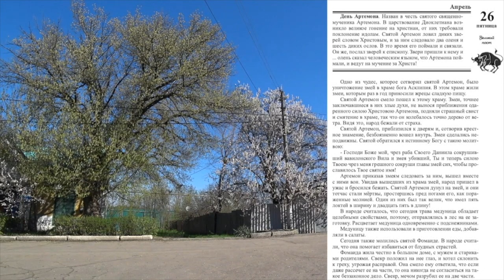26 апреля. Малахов.